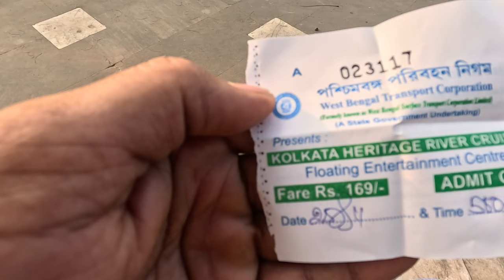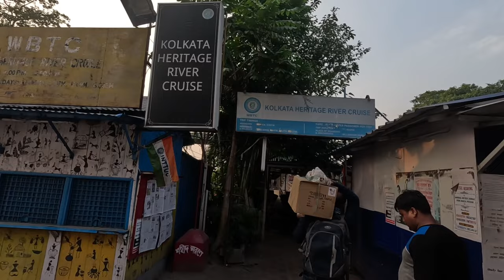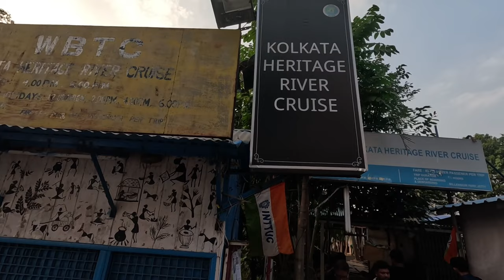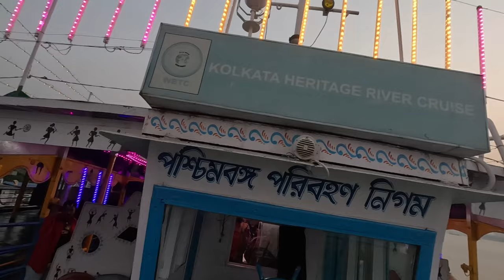Kolkata heritage river cruise।।only Rs.169/- গঙ্গা নদীর ভ্রমন।। one day tour near Kolkata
Kolkata heritage river cruise ।। মাত্র 169/- টাকায় গঙ্গা নদী ভ্রমন।।one day tour near Kolkata